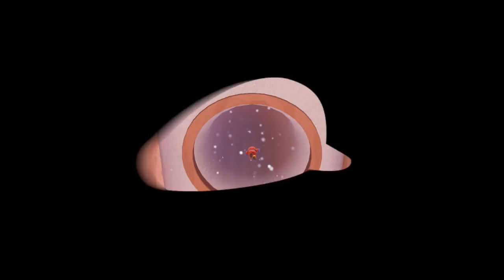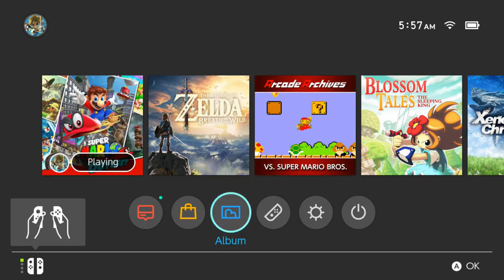Lets Play SUPER MARIO ODYSSEY part 34 Nintendo Switch Game More Power Moon In The Snow Kingdom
Take a chance, it's alright, cause you know I'll be their by your side. It's freedom like we never knew. This Super Mario Odyssey has so much to offer in one Super Mario game.

My Super Mario Odyssey gameplay has some pretty funny commentary as I go through the game collecting the Power Moons and Purple Coins.

Newest Video: "PYRA GETS BLUSHY CRUSHY Heart to Heart Event - Blind LP Xenoblade Chronicles 2 Part 31"